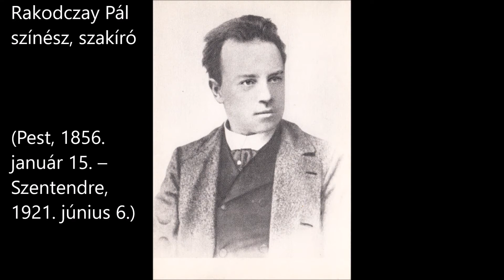Társalgó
Bába Iván műsora
 1978.

vendég : Schubert Éva
téma: Rakodczay Pál, Szuper Károly, Kölcsey Ferenc